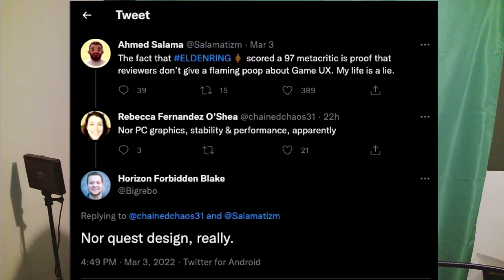The Game I Wanted - Discussing Elden Ring After 30 Hours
After playing the game for a good amount of time, I figured I'd get my thoughts on the game out there. To be sure, FromSoft have really nailed the way I think an open world game should feel. The freedom and the wonder of discovery is captivating.